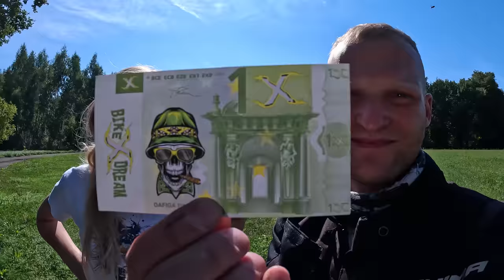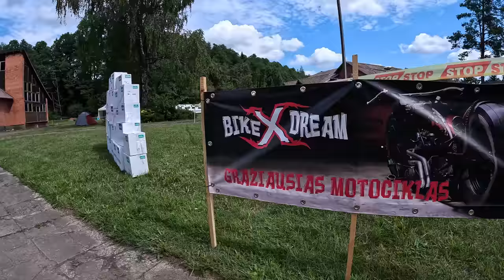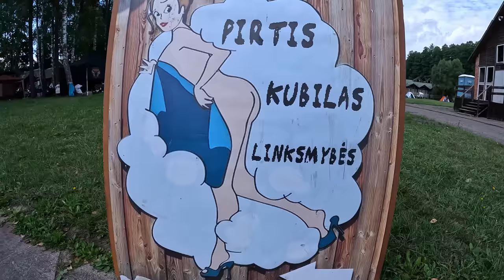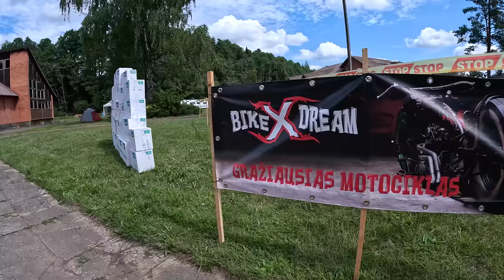Bike X Dream 2023 | Šlapia bet linksma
Bike X Dream 2023

Palaikymas naujo KONTENTO!
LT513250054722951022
Marjan Gasinskij
AČIŪ!:)

MokkaMusic - Old Tapes